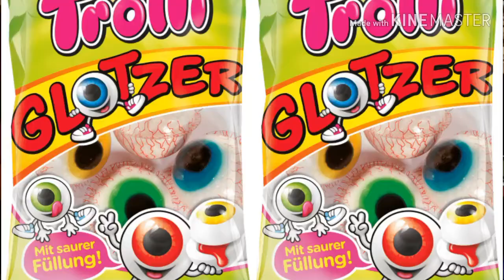P*rn Addicts u Better Stop.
I Deleted all my history and Download a Ban App to Block it. I'm so Scared